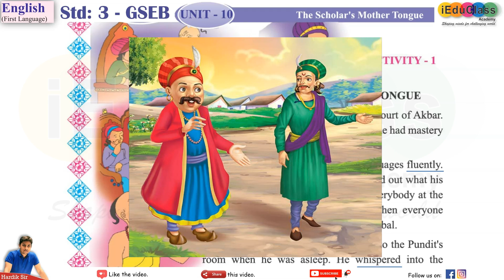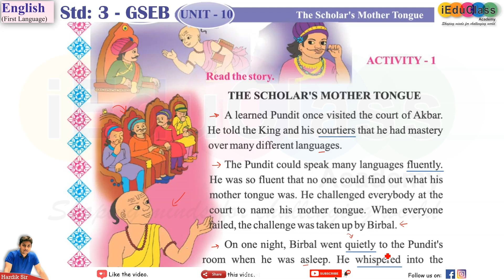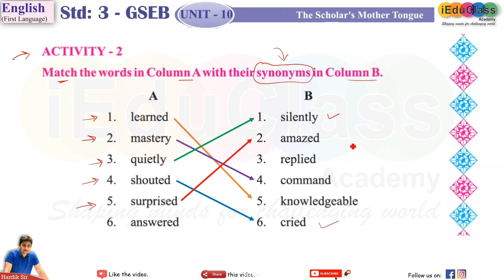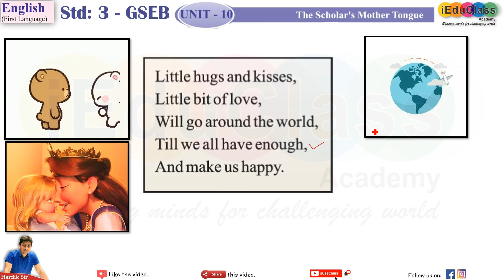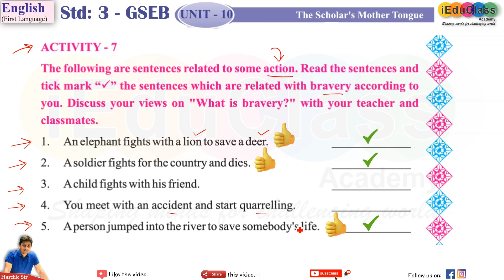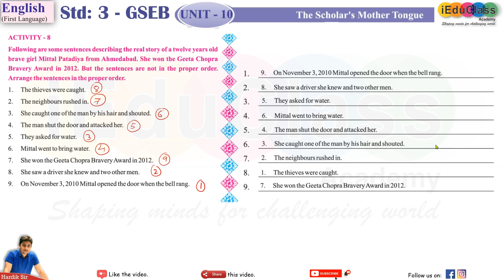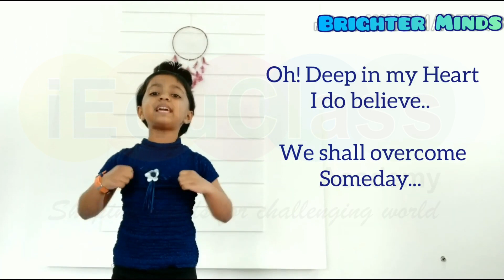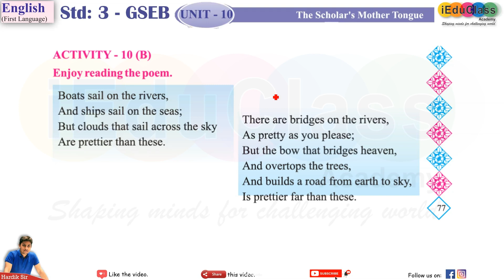Class 3 | GSEB | English | Unit-10.The Scholar's Mother Tongue | iEduClass | Hardik Sir 🙏🔥🙏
Class 3 GSEB
English
Unit: 10. The Scholar's Mother Tongue

Activities 1 to 10 solved

Class 3 GSEB English Videos

Class 3 GSEB NCERT EVS